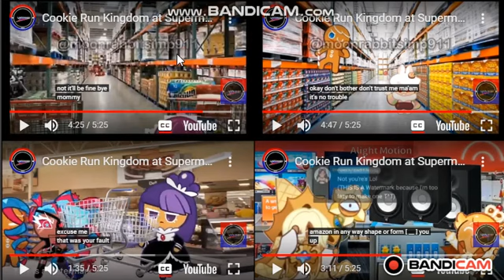up to faster 4 parison to cookie run supermarket